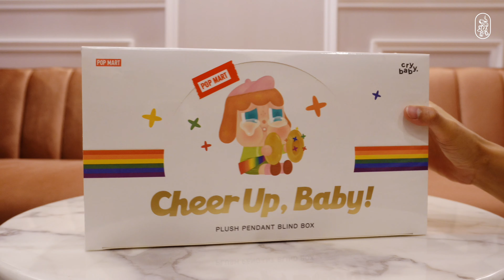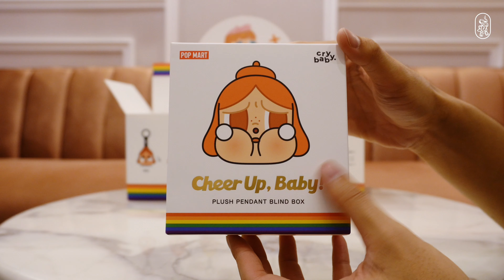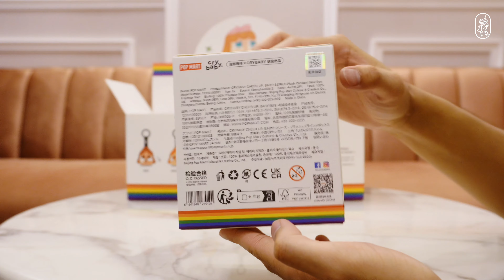แกะกล่องสุ่ม CRYBABY CHEER UP, BABY! SERIES-Plush Pendant Blind Box Unboxing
Brand: POP MART
Size: 11*6.5*10cm
Material:
Shell: 100% Polyester fiber
Stuffing: 100% Polyester fiber
A whole set contains 6 blind boxes
(There is no repeated figurine if you buy a whole set)